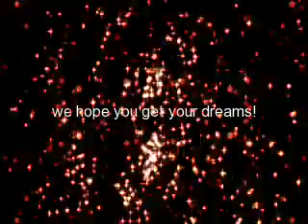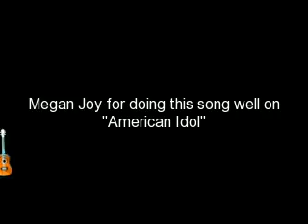Put Your Records On - Adam Lambert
Another video for Adam Lambert, set to "Put Your Records On" by Corinne Bailey Rae.  I picked this song because I like it and I think it'd be good for a video for Adam.  And I threw in Megan Joy's version of it at the end because I thought she did well with the song.
Spread the word about Yay Me! Productions!